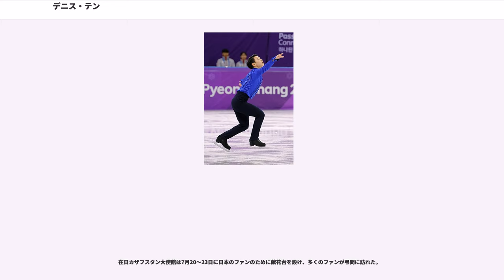デニス・テン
デニス・ユーリエヴィチ・テン（、, 1993年6月13日 - 2018年7月19日）は、カザフスタン・アルマトイ出身のフィギュアスケート選手（男子シングル）。カザフスタンにフィギュアスケート競技初のオリンピックメダルをもたらした。

主な実績は、2014年ソチオリンピック銅メダリスト、2013年世界選手権2位、2015年世界選手権3位、2015年四大陸選手権優勝、2017年冬季ユニバーシアード優勝。

2018年7月19日、自家用車のミラーを盗もうとした男二人組にナイフで刺されアルマトイ市内の病院で死亡した。

大韓帝国時代の軍人閔肯鎬の玄孫にあたり、テン自身は朝鮮系カザフスタン人いわゆる高麗人である。
プロヴァイオリニストである母親の影響で7歳から5年間音楽学校に通い、ピアノと合唱を学んだ。2002年にはカザフスタン少年合唱団員の一員として、韓国釜山で開かれた世界合唱大会に出場し2位になった事があり、「音楽は自分にとってとても重要な存在」と語っている。それ以外にもテコンドー、空手、テニス、水泳、器械体操などに挑戦した事がある。

好きなスケーターにはアレクセイ・ヤグディン、イリヤ・クーリック、エヴァン・ライサチェク、ブライアン・ジュベールらを挙げている。

浅田真央や高橋大輔などの日本人スケーターとも親交が厚く、2014年には母国カザフスタンで主催したアイスショー「デニス・テン＆フレンズ」に出演者としてふたりを招待している。特に浅田真央とはタチアナ・タラソワ、ローリー・ニコルを介して接点が多い。

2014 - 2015シーズン以降、自身のコスチュームを着た『テッド (映画)』の主人公テッドを模したクマのぬいぐるみをファンからプレゼントされることが恒例となっていた。2015年上海で開催された世界選手権において、フリースケーティング後のプレスカンファレンスの場で、こうしたファンからのサポートに対して感謝の意を表した。

2015年にマレーシアで開かれた2022年冬季オリンピックの開催地選考では、北京と最後まで開催地を争ったアルマトイのアンバサダーを務めた。

5歳の時、母親の希望によりスケートを始める。最初は冬場にアルマトイ市内の屋外リンクで練習を行い、後にショッピングモール内のリンクへと場所を移した。

9歳の時、ロシアのオムスクで行われた大会で優勝した際に、ジャッジのひとりから旧ソ連地域内の低年齢競技者を対象とした競技会「クリスタルスケート」に招待された。この大会でエレーナ・ブイアノワと出会い、彼女が指導するサマーキャンプに参加するようになった。

10歳の時、ブイアノワの勧めで母親と共にロシアに移住。2004年から2010年までの7年間モスクワでブイアノワとタチアナ・タラソワから本格的な指導を受けた。

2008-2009シーズン、JGPゴールデンリンクスで優勝。同時にカザフスタンに初めて国際スケート連盟主催競技会のメダルをもたらした。世界ジュニア選手権は4位。世界選手権では8位。いずれもISUフィギュアスケート選手権におけるカザフスタン史上最高順位である。

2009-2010シーズンからシニアに上がり、ISUグランプリシリーズに参戦。2010年のバンクーバーオリンピックにカザフスタン代表として出場し第11位となった。この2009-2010シーズン時点では、3回転アクセルを含む6種類の3回転ジャンプを競技会で用いており競技会での4回転ジャンプはない。しかし練習では4回転トウループや4回転トウループ+3回転トウループのコンビネーションを成功させている。4回転ジャンプに取り組み始めたのは12歳の頃で、当初は4回転サルコウを練習していたが、上手くいかなかった為トウループの練習に変えたという。

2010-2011シーズン、コーチをフランク・キャロルに変え拠点をロサンゼルスに移した。NHK杯では最下位、スケートアメリカではFSで5回の転倒をするなどして11位に終わり、世界選手権では過去最低の14位に沈んだ。

このシーズンでも4...